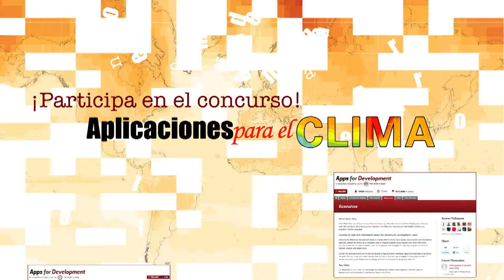Aplicaciones para el Clima: Un concurso puesto en marcha por El Banco Mundial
El Banco Mundial ha publicado nuevos datos y herramientas sobre el cambio climático, las más recientes incorporaciones a su Iniciativa de Datos Abiertos. La competición de Aplicaciones para el Clima quiere reunir las mejores ideas de científicos, desarrolladores de aplicaciones, organizaciones de la sociedad civil y profesionales del desarrollo para crear aplicaciones innovadoras usando datos del Banco Mundial.